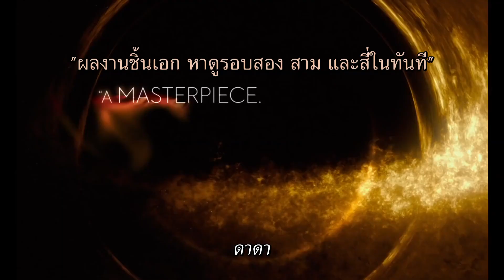High Life (ตัวอย่างซับไทย) - Robert Pattinson, Juliette Binoche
High Life (2018)
เรื่องราวเกิดขึ้นไกลออกไปนอกระบบสุริยะในอนาคต มอนเต (โรเบิร์ต แพททินสัน) และลูกสาวของเขาต้องพยายามดิ้นรนเอาชีวิตรอดในยานที่มีการทดลองเกี่ยวกับการสืบพันธุ์ของมนุษย์ โดยใช้กลุ่มของอาชญากรที่อาสาสมัครเข้ามาทำการทดลอง ขณะที่ผู้นำทีมอย่างหมอ (จูเลียต บิโนช) ก็มีแผนการบางอย่าง แต่เรื่องลึกลับก็ได้เกิดขึ้น พร้อมกับที่ยานของพวกเขาได้เข้าไปใกล้ยังหลุมดำที่อันตราย